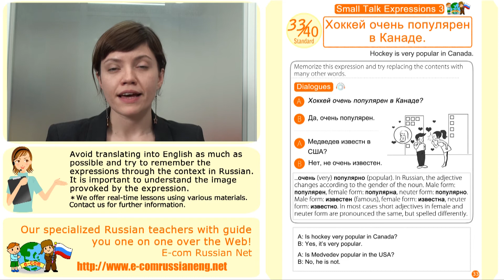Ecom Online Russian Standard 40 Expressions 33/40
Here we introduce 40 standard Russian expressions that are used regularly in our online lessons. Ecom Russian Net offers online one-on-one Russian lessons right from the comfort of your own home! Please feel free visit the above site if interested in taking a trial lesson.